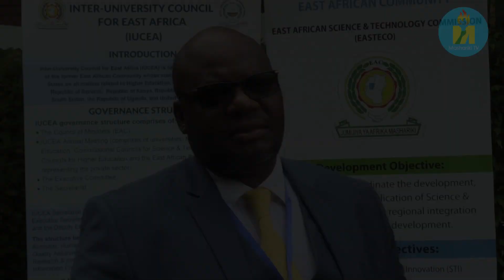Educated youth are invited to implement knowledges they acquire at school for their self empowerment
Educated youth  are invited to implement knowledges they acquire at school for their self empowerment and the development of their countries. The call was made this Wednesday by different officials during a conference held both in Bujumbura Burundi and online platform, a conference aiming at sharing experience in science, technology and inovatiom in EAC region.